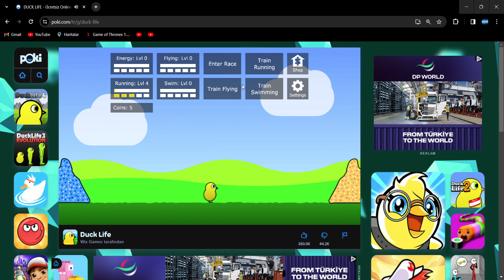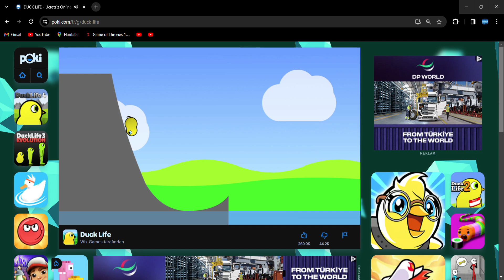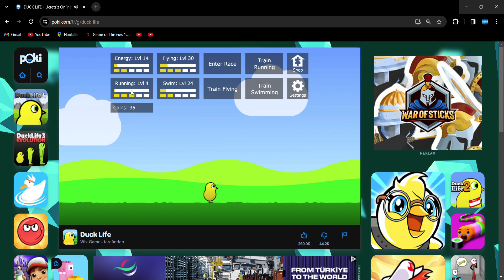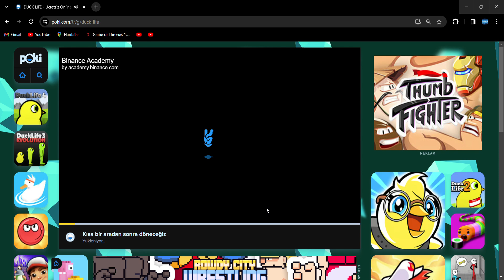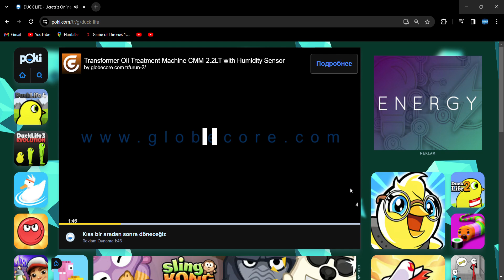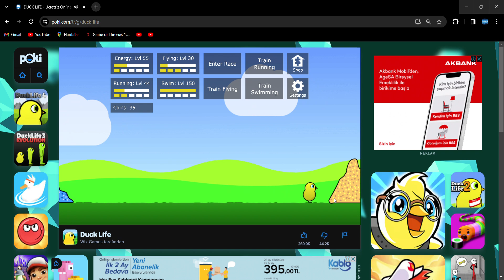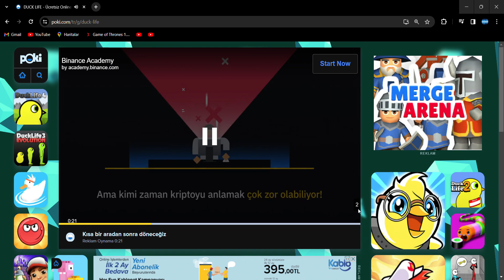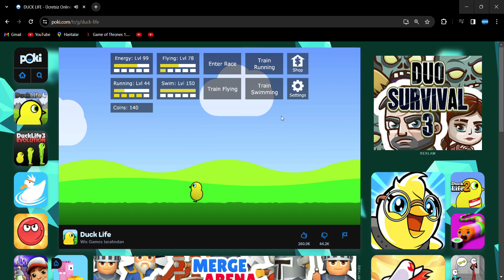DUCK LIFE GAME